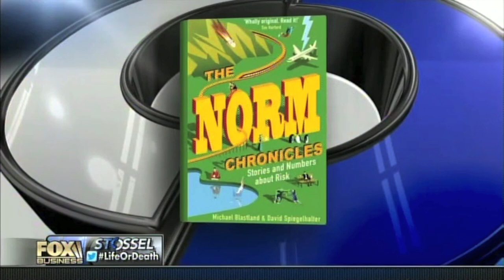John Stossel - The Game of Risk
John Stossel hosts a game show about risk based on the book by two British researchers, “The Norm Chronicles.” Fox News hosts David Asman, Harris Faulkner, Judge Jeanine Pirro are the contestants.